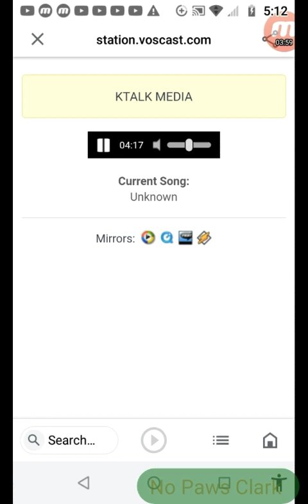ktalkmedia.com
don't forget to tell them at cooperate
to read the call in number way more often. they use a new Zoom system and need assistance quite frankly due to lack of tech knowledge.